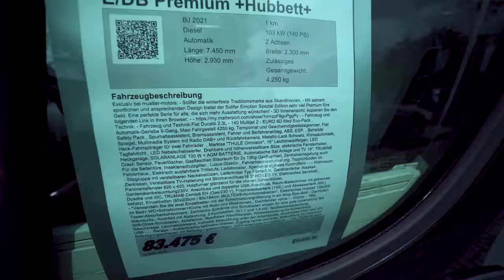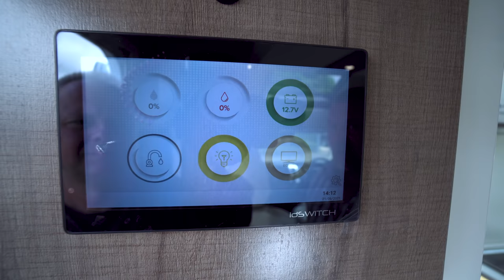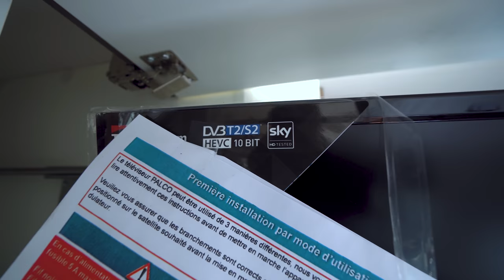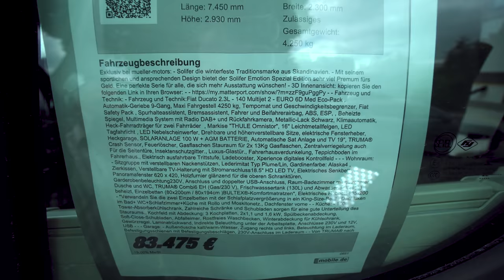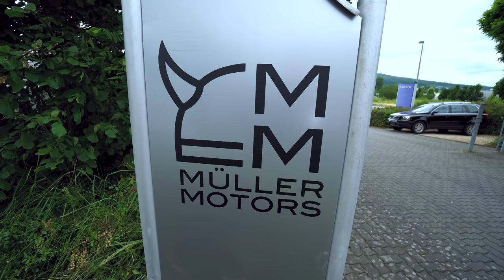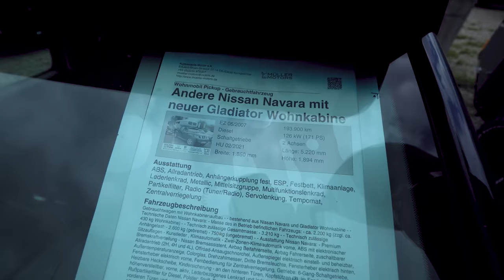Bis -40°C getestet: Wohnmobil 2021 Solifer Polar 740 ED B Special Edition Emotion. Mittelhubbett!